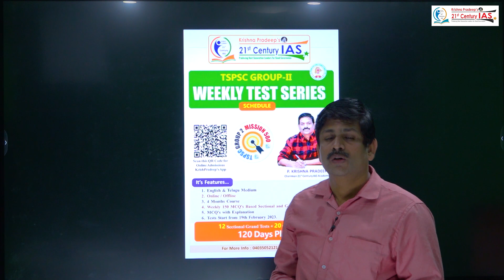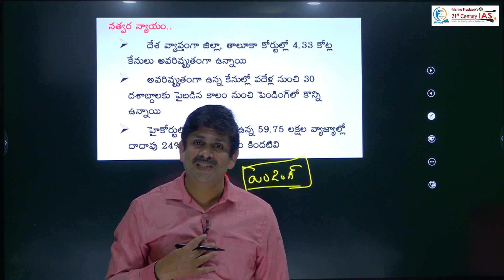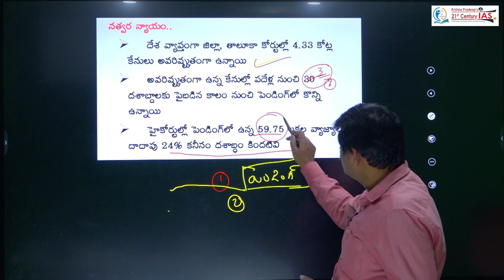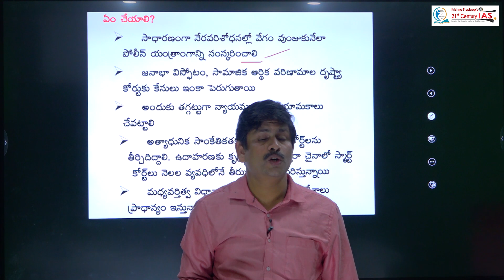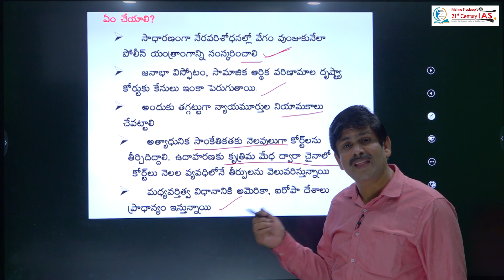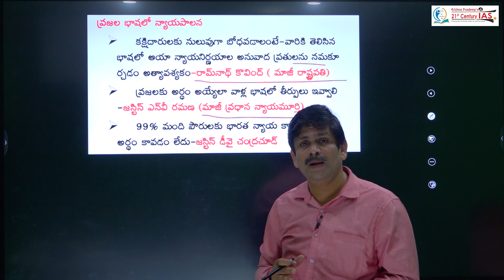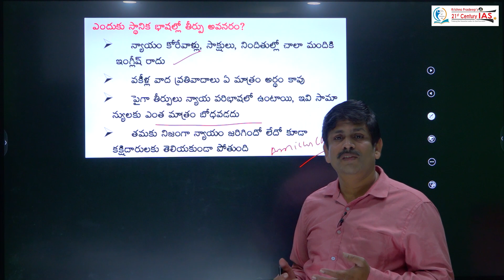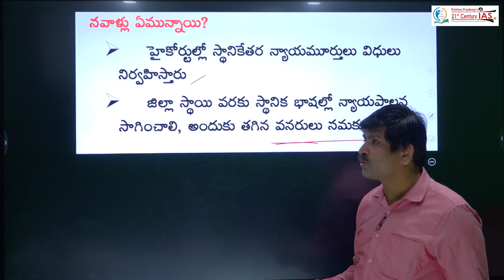సత్వర న్యాయంలో జాప్యం | Explained By Rajendra Sharma Sir | KPIAS | 21st Century IAS Academy